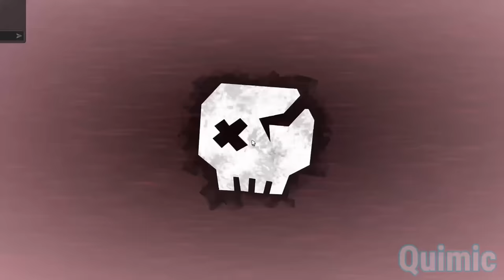ROBLOX DOORS - The Backdoor FUNNY MOMENTS (MEMES)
USE STARCODE ⭐QUIMIC⭐WHENEVER PURCHASING ROBUX! (thanks for supporting me by using this starcode)

Follow me on ROBLOX ↓
Quimic’s Profile:
JOIN MY ROBLOX GROUP ⭐
Roblox group: